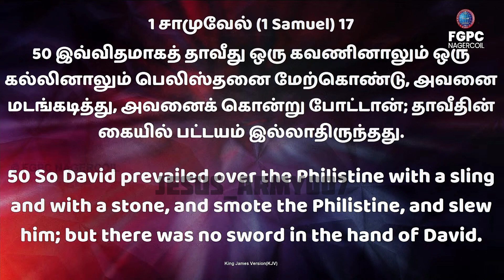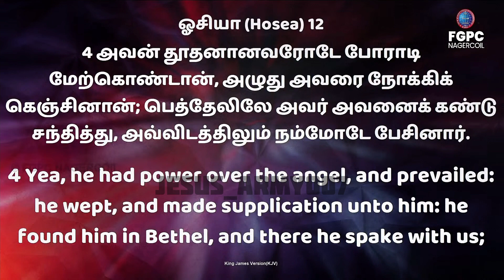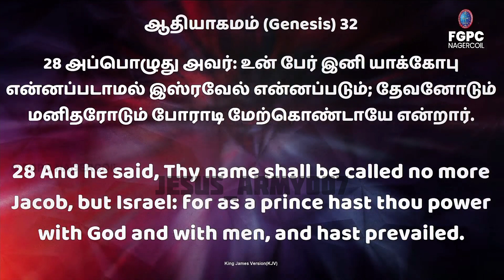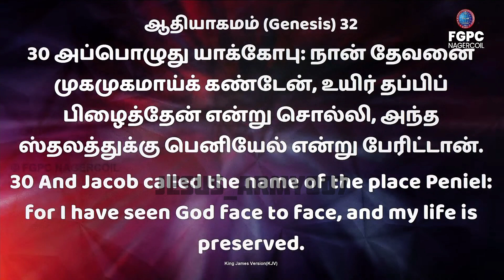தீ கர்த்ரை சார்ந்துகொள் | TRUST IN LORD | PASTER JOHNSAM JOYSON MESSAGE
LORD WANTS TO SPEAK WITH YOU

1 Samuel 17:50
 So David prevailed over the Philistine with a sling and with a stone, and smote the Philistine, and slew him; but there was no sword in the hand of David

Psalms 73:22
 So foolish was I, and ignorant: I was as a beast before thee.

AMEN